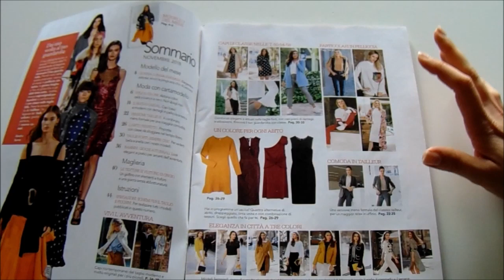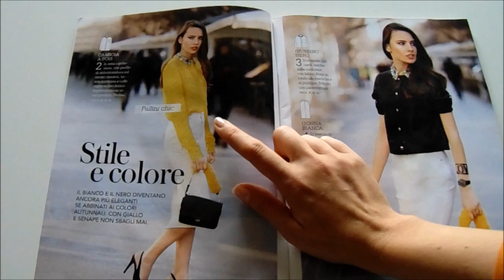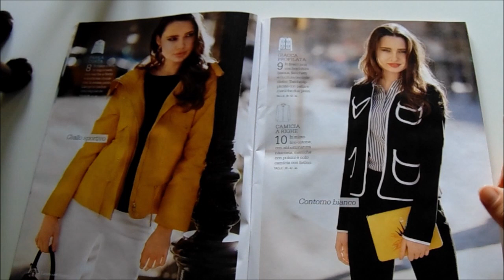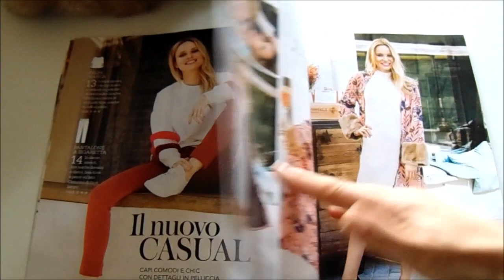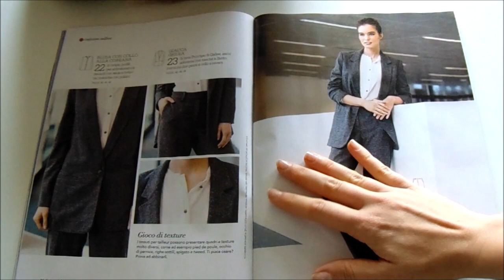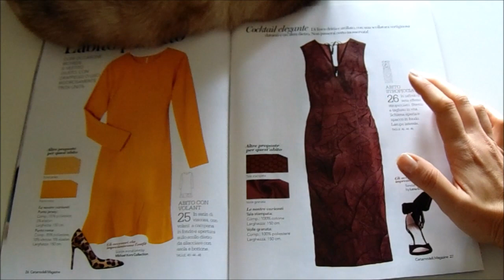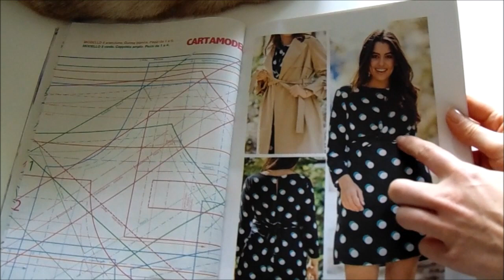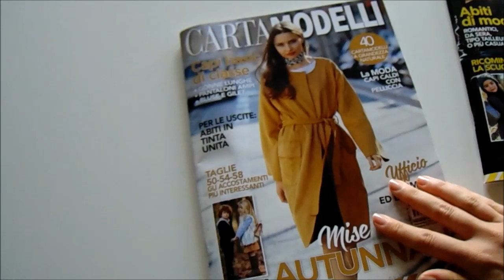Sfogliamo insieme Cartamodelli magazine - Novembre 2018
Ciao! Oggi appuntamento con la rubrica mensile "Sfogliamo insieme Cartamodelli Magazine". Vediamo un pò quali saranno le proposte per questo novembre 2018.
Come sempre sono curiosa di sapere se vi è piaciuto qualcosa in particolare e che ne pensate attraverso i vostri commenti ;-)

Grazie a tutti per il sostegno, i commenti, le iscrizioni, l'affetto